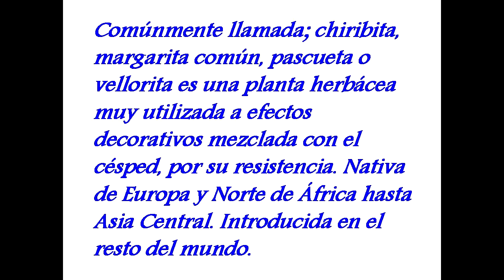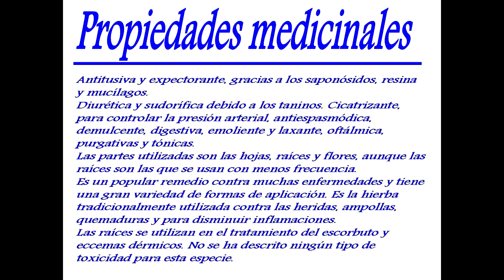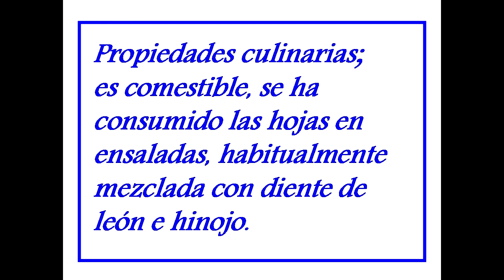MARGARITA (Bellis perennis) PLANTAS MEDICINALES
Comúnmente llamada chiribita, margarita común, pascueta o vellorita es una planta herbácea muy utilizada a efectos decorativos mezclada con el césped, por su resistencia. Nativa de Europa y Norte de África hasta Asia Central. Introducida en el resto del mundo.
Composición química
Contiene taninos que son derivados poliacetilénicos, saponócitos, aceites esenciales,3 ácidos orgánicos y saponinas. Además, contiene antoxantina, responsable de la coloración amarilla.
Propiedades medicinales
Antitusiva y expectorante, gracias a los saponósidos, resina y mucílagos.
Diurética y sudorífica debido a los taninos. Cicatrizante, para controlar la presión arterial, antiespasmódica, demulcente, digestiva, emoliente y laxante, oftálmica, purgativas y tónicas.
Las partes utilizadas son las hojas, raíces y flores, aunque las raíces son las que se usan con menos frecuencia.
Es un popular remedio contra muchas enfermedades y tiene una gran variedad de formas de aplicación. Es la hierba tradicionalmente utilizada contra las heridas, ampollas, quemaduras y para disminuir inflamaciones.
Las raíces se utilizan en el tratamiento del escorbuto y eccemas dérmicos. No se ha descrito ningún tipo de toxicidad para esta especie.
Propiedades culinarias; es comestible, se ha consumido las hojas en ensaladas, habitualmente mezclada con diente de león e hinojo.